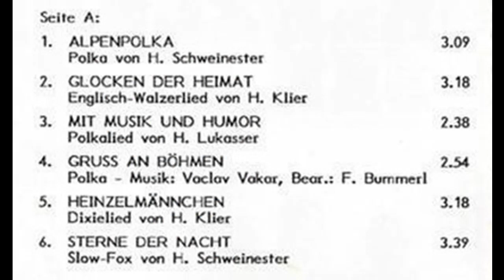Grenzland Sextett - Morgenmuffel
Album Alpenpolka...